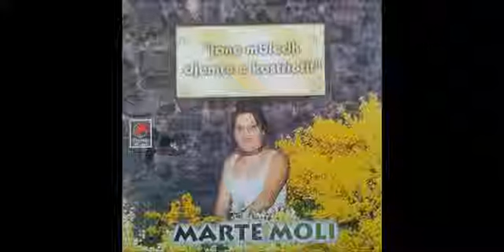Marte Moli - Moj dashnore (Official Song)